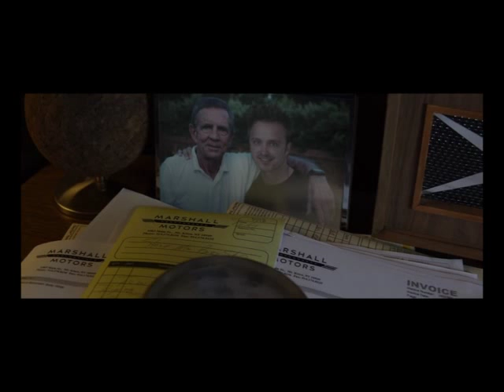Need For Speed Main Theme Suite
A fan made suite for the Need For Speed Movie.
Composed by Nathan Furst.

Included tracks:
00:00 Marshall Motors
02:26 Hot Fuel
07:30 Main Theme